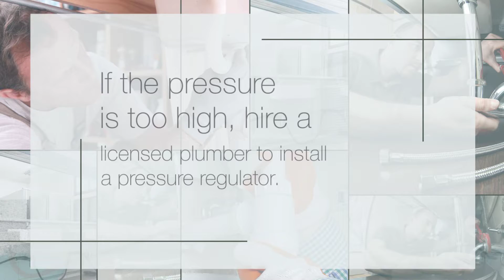How to Prevent Water Leakage Before It Happens at Home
Bird Dog Plumbing offers Longview consumers state-of-the-art Plumber products and services. Our organization specializes in Residential Plumbing, Commercial Plumbing and Water & Gas Leak Repairs. Bird Dog Plumbing has become Longview TX's Plumber Industry leader. Our outstanding customer support team looks forward to serving you.

Bird Dog Plumbing
Water Leak Repair Service Longview TX